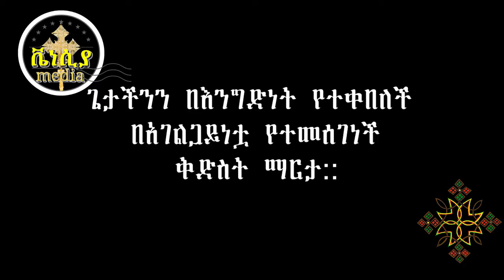እንግዳው ኢየሱስ በማርታ ቤት ገባ፡፡ አገልግሎታችን ክርስቶስን ይጠራዋል።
ጌታችንን በእንግድነት የተቀበለችው በአገልጋይነቷ የተመሰገነች የቅድስት ማርታን ነገር እንናገራለን፡፡

Vnesia Media

ስለተመለከታችሁን እናመሰግናለን ቪዲዮውን ከወደዱት ሼር በማድረግ እናንተ ያገኛችሁትን እውቀት ለሌሎች አሳውቁ። ይህንን የቬነሲያ ሚዲያ ዝግጅት ዳውንሎድ አድርጎ ድጋሚ በሌላ ቻናል ላይ መጫን በጥብቅ የተከለከለ ነው።

ለቻናላችን አዲስ የሆናቹ ሰዎች ቬነሲያ ሚዲያን ሰብስክራይብ በማድረግ ቤተሰቡን ተቀላቀሉ።

FOLLOW US